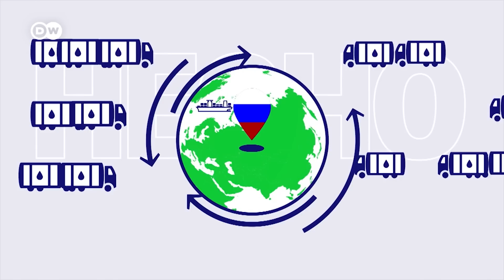¿Qué es el sistema SWIFT?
La comunidad internacional ha excluido a importantes bancos rusos del sistema SWIFT, esto impide el comercio mundial porque las empresas rusas no pueden enviar ni recibir dinero del exterior. Es la sanción más dura que se ha impuesto a Moscú.